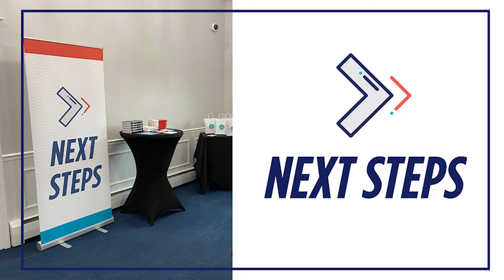What's Next | 11.14.21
YouTube Live:
Sundays @ 10am
Wednesdays @ 7pm

All music is covered by our Christian Copyright License 1766718, and Streaming License CSPL056354.

Connect with Greater Rhode Island Baptist Temple!